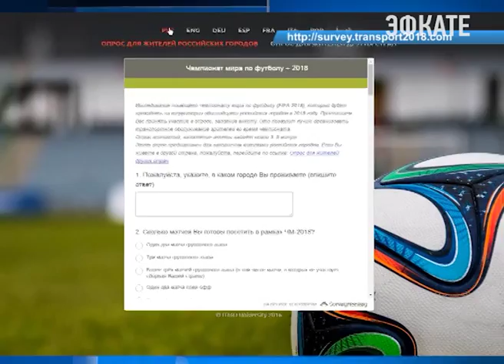Сочинцы помогут разработать транспортную схему на время ЧМ по футболу- 2018. Новости Сочи Эфкате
Транспортная логистика гостей мундиаля будет обеспечиваться с учётом их мнения.
Сочи. Новости.
Телеканал Эфкате.